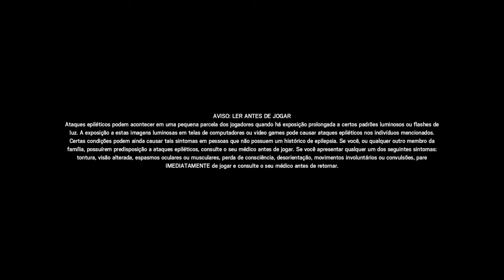Tom Clancy's Rainbow Six : Trolada